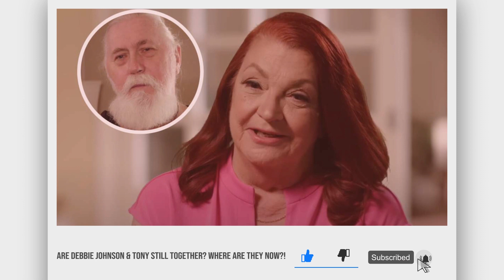Are Debbie Johnson & Tony still Together? Where Are They Now?!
90 Day Fiancé: Are Debbie Johnson & Tony still Together? Where Are They Now?!

90 Day Fiancé fans are now wondering if 90 Day: The Single Life Season 3 Stars Debbie Johnson & her Canadian boyfriend Tony are still together or if are they done for good.